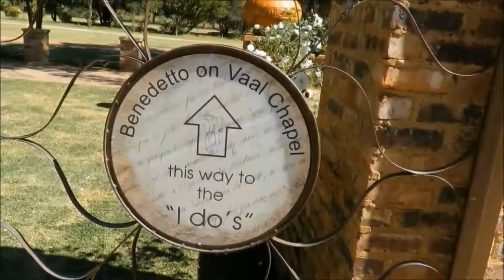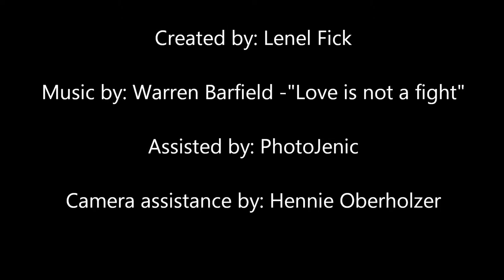Riaan & Biancke van Niekerk -Wedding Video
The wedding of Riaan and Bianca at Benedetto on Vaal.
2016/04/23
Created by Lenel Fick
Assisted by PhotoJenic
Camera assistance by Hennie Oberholze